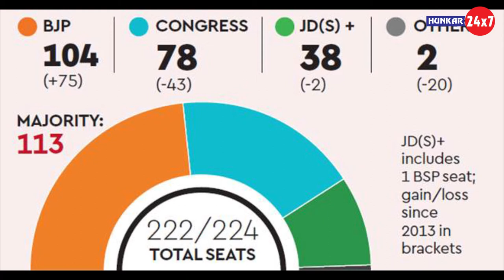भाजपा हुई धाराशाही, 2 दिन में ही गिरी सरकार || Hunkar 24x7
CM BS Yeddyurappa Resigns Ahead Of Floor Test || HUNKAR 24X7

(Hunkar24x7) आपको देता है ख़बरों का बिल्कुल नया अंदाज । 40 सेकंड के छोटे गरमा-गरम वीडियो तो हैं ही साथ में  (Hunkar24x7) के यू ट्यूब प्लेटफॉर्म पर आपको मिलेंगे दिलचस्प और EXCLUSIVE इंटरव्यू, ..यहां आपको मिलेगा Hunkar24x7 स्पेशल, Hunkar24x7 LIVE और भी बहुत कुछ। राजनीति, बॉलीवुड, देश-विदेश हर तरह की ख़बरों से जुड़े मनोरंजक वीडियो के लिए देखिए सिर्फ Hunkar24x7। क्या है वायरल होने वाले वीडियो की सच्चाई? ख़बर में ऐसा क्या था खास जो आप नहीं देख पाए? कोई भी ख़बर वायरल होने से पहले आप तक पहुंचाएगा Hunkar24x7 । ये है  Hunkar24x7का Official Channel.